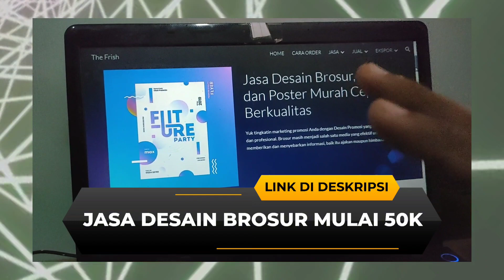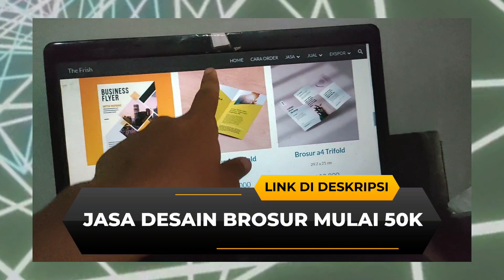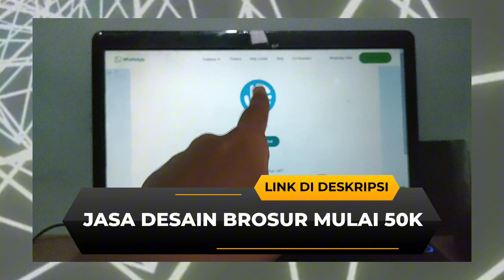desain untuk brosur makanan - jasa desain brosur murah - jasa desain brosur perumahan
Berikut di bawah ini link order jasa desain brosur, semoga membantu :)